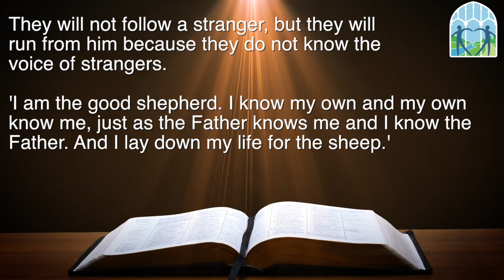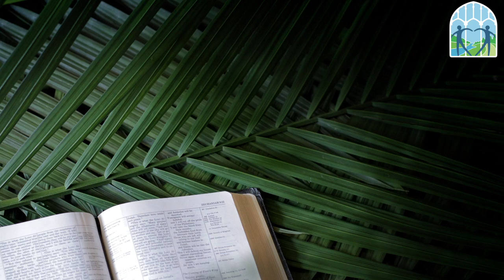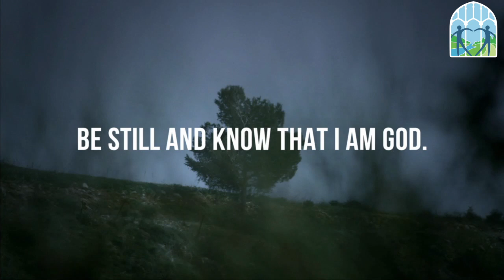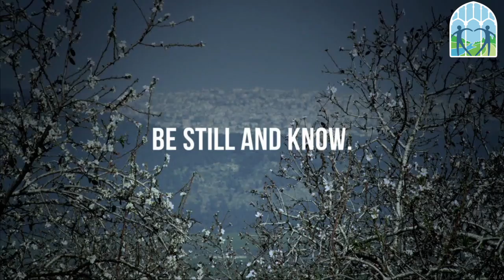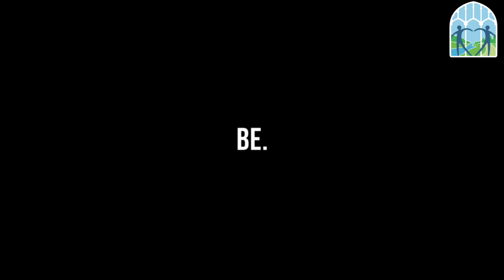Recognizing His Voice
In this sermon, Pastor Debbie asks us to consider where God is calling to us and whether we are recognizing God's voice.

"I am the good shepherd. I know my own and my own know me, just as the Father knows me and I know the Father. And I lay down my life for the sheep." --John 14-15

(Originally Preached on Sunday, May 7, 2017 at Pleasantville Presbyterian Church)